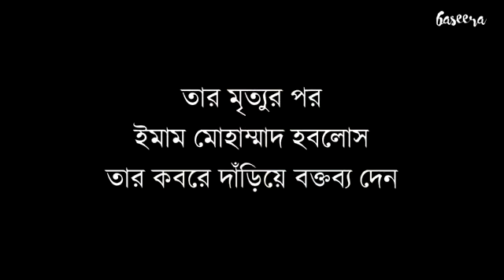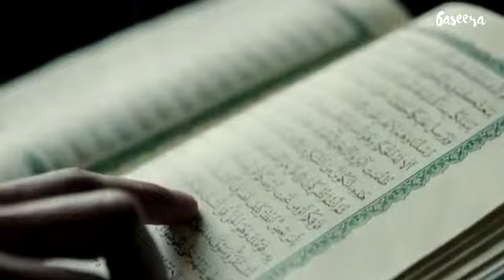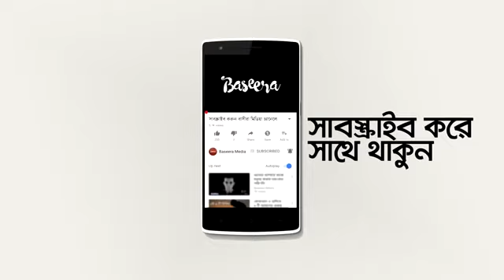নিজেকে বদলাতে হবে আজি